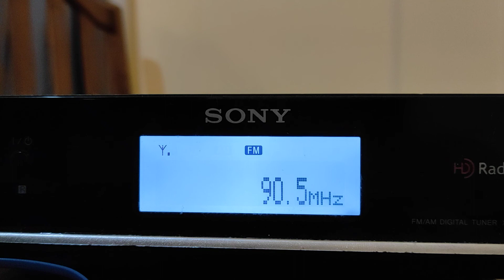DX en FM - Tua Rádio Fátima de Vacaria, Brasil (90.5 MHz) captada desde Oberá, Argentina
25/06
10.55
430 km